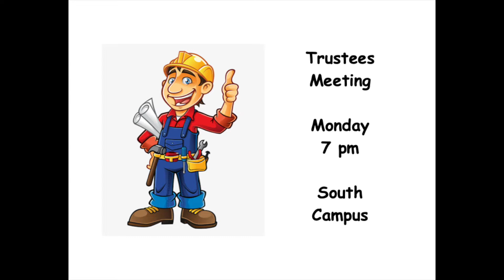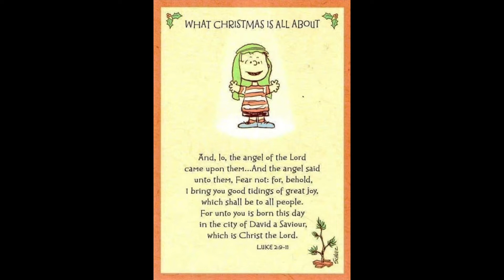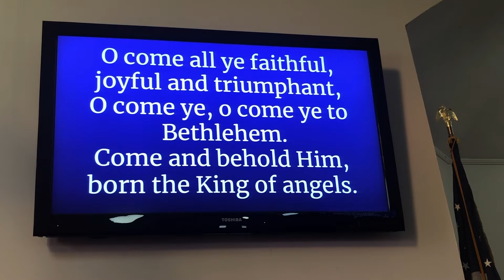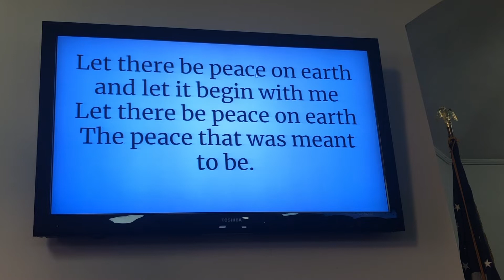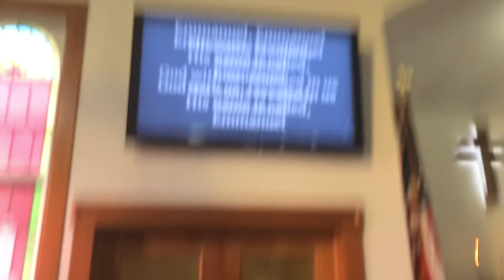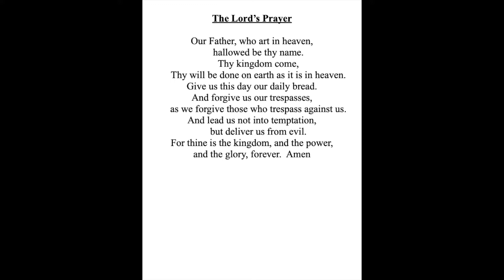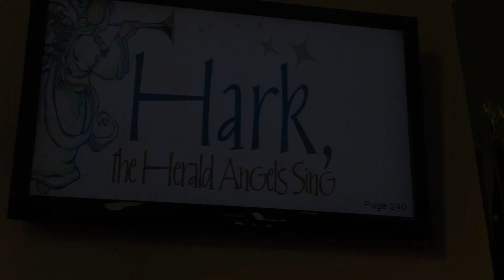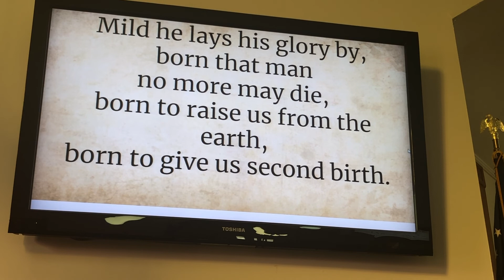Bethel UMC Service 120422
2nd Sunday in Advent - Peace